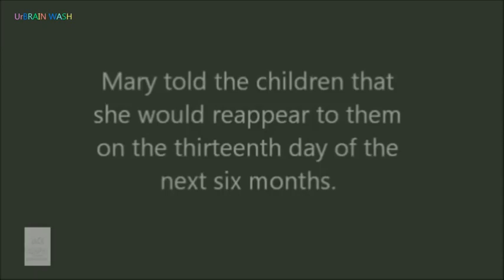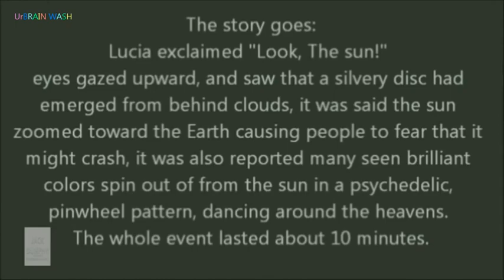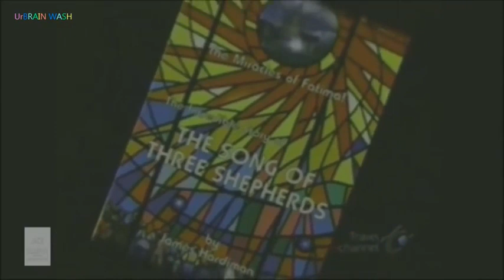The Day The Sun Left The Firmament And Came Down To Earth Flat Earth